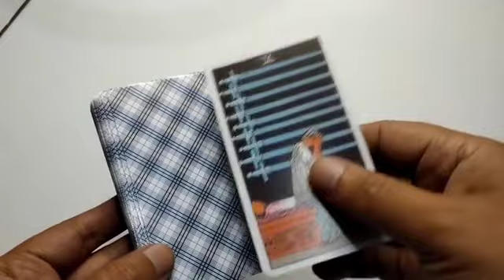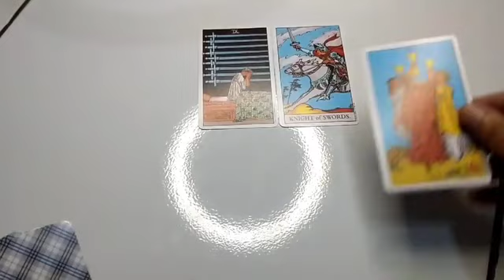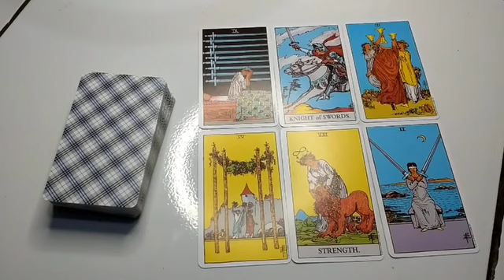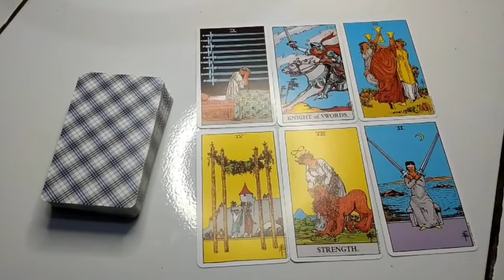RAMALAN ZODIAK SCORPIO tarotreading bacatarot scorpio zodiak Juli 2023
RAMALAN ZODIAK SCORPIO

zodiak SCORPIO
asmara zodiak SCORPIO
cara mendekati zodiak SCORPIO
cara memikat wanita SCORPIO
cara memikat pria SCORPIO

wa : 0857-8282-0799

Bisa Private reading via chat wa
jam 19:00 - 21:00 (senin-jumat).